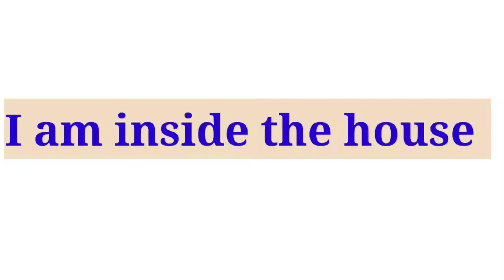English Important sentences in daily life use video